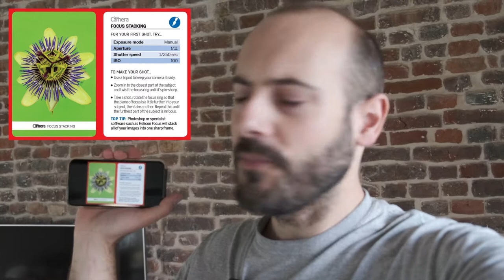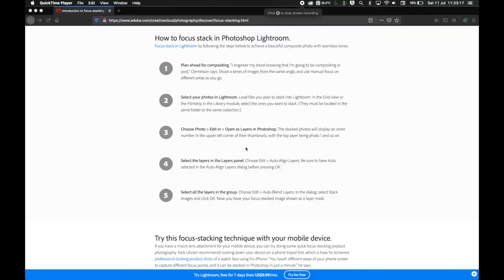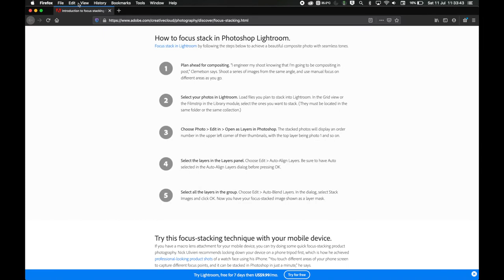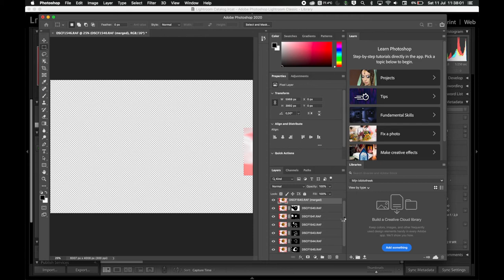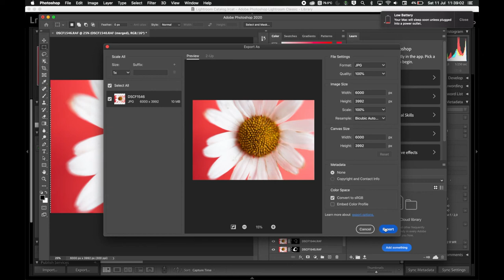Fotografie TIP kaart over focus stacking met macro foto van bloem